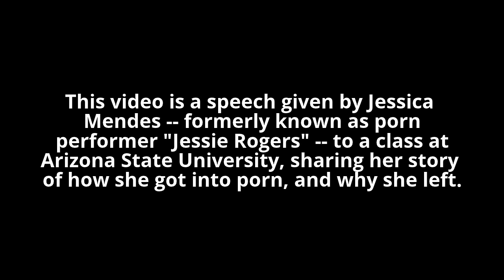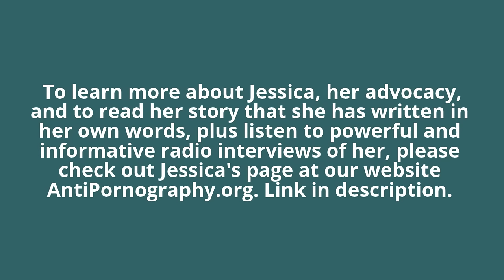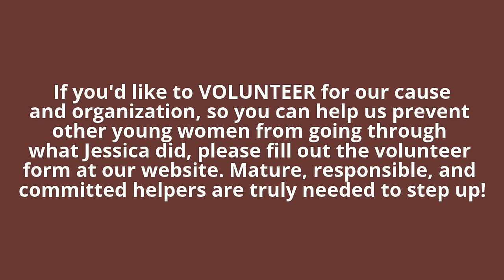Ex Porn Star Jessie Rogers Exposes Shocking Abuses of Porn Industry & Tells Her Story.Jessica Mendes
Pornography fuels sexual abuse, child abuse, addiction, infidelity, divorce, prostitution, sex trafficking, slavery & more. We're doing our best to do *our* part to prevent & combat these harms, but this cause will only succeed if MANY MORE PEOPLE LIKE *YOU* step up & do YOUR PART, & help by contributing your time, energy & funds. We're ALL equally responsible for doing everything we can. We hope you'll do YOUR part to help.

THANKS VERY MUCH FOR YOUR SUPPORT!  :-)

NOTE: AntiPornography.org is a 501(c)(3) nonprofit. All donations are fully tax-deductible.

WATCH PLAYLIST OF JESSICA'S VIDEOS

WATCH VIDEOS of Jessica with another of our volunteers, ex porn performer Vanessa Belmond. (AKA "Alexa Cruz"):

2 Ex Porn Stars' Message to Women Considering Doing Porn: Jessie Rogers & Vanessa Belmond Expose All

Two EX PORN STARS Say Working In Porn Is A DEAD END TRIP to Nowhere. Jessie Rogers & Vanessa Belmond

FULL TEXT of speech in video

MURDER of BDSM porn model "Taylor Summers":

"Photographer admits he killed porn model over payment. He stabbed Natel King during a fight in his studio after a photo shoot."

Porn Fuels Sex Crimes

Mr. Marcus Sent To Jail For Exposing Co-Porn Stars To Syphilis

EBAY GIVING WORKS

SUBMIT YOUR HARM STORY TO BE POSTED ON OUR SITE

READ HARM STORIES OF OTHERS

VOLUNTEER ON A REGULAR BASIS

101+ Things You Can Do to Help Combat the Harms of Pornography

Many more videos will be uploaded soon. (Including many with sex industry survivors)

GOOGLE+

Links to other Google+ Pages on each YT channel

PLEASE VISIT & SHARE OUR WEBSITE. Thanks!

HAVE QUESTIONS? READ OUR FAQ

READ EXCELLENT ARTICLES by ex porn performer Vanessa Belmond on the harms of porn, prostitution & stripping. And watch her videos!

PORN ADDICTION HELP

THE MINDFUL HABIT/THE CONNECTION COACHES
(Tell them we sent you!)

Peace, love & best wishes to all! :-)
AntiPornography.org Nonprofit Organization ❤